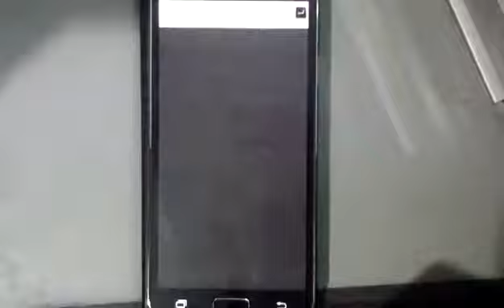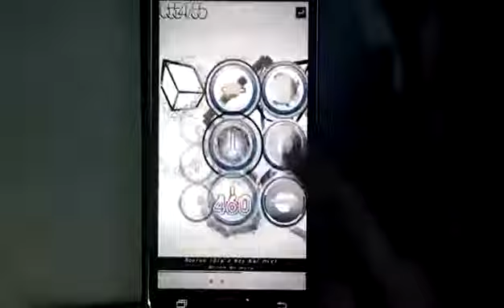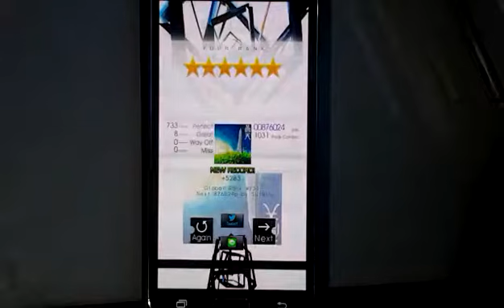[Tone Sphere] Souten (EX/One Hand) - 6☆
Player : Bimo

Tone Sphere
Song : Souten (Sta's Key-Kai Remix)
Difficulty : EXPERT
Result : 6☆